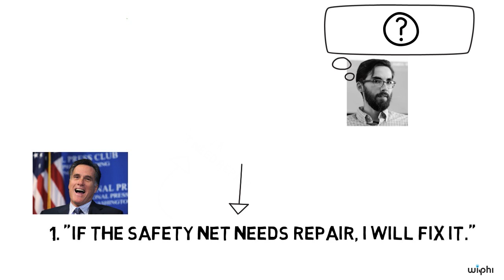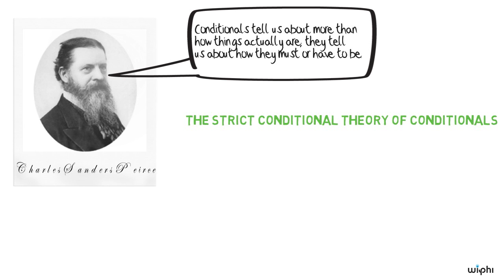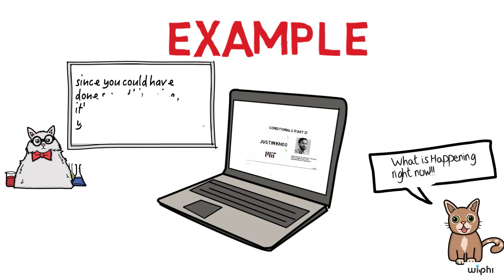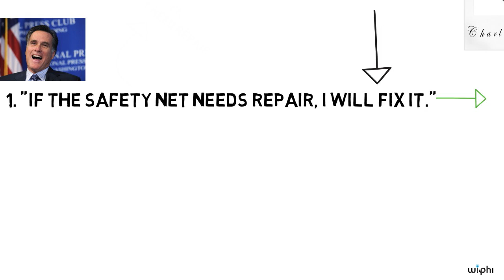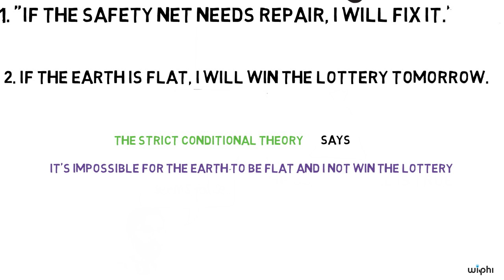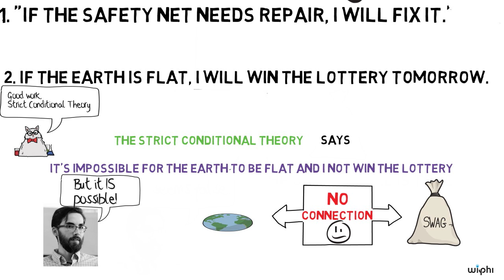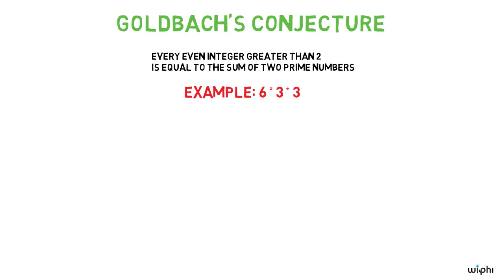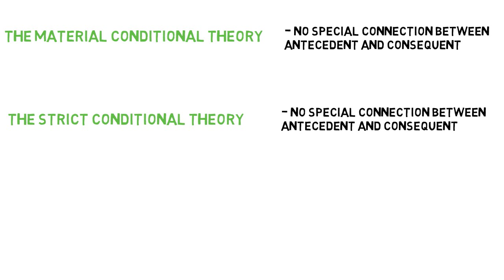PHILOSOPHY - Language: Conditionals #3 [HD]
In part 3 of the series on conditionals, Justin (M.I.T.) picks up where part 2 leaves off, introducing an alternative theory of conditionals: the strict conditional theory. According to the strict theory, conditionals express necessary connections between their antecedent and consequent. Justin shows how this theory avoids the problems facing the material conditional theory. However, the strict theory turns out to face a similar problem of its own!